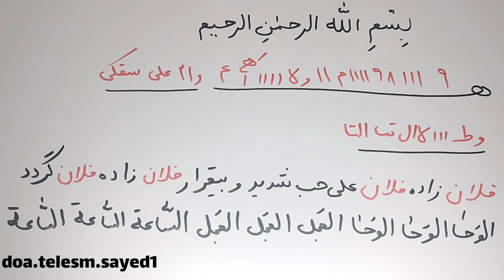طلسم محبت | برای طالع خاکی ( بسیار مجرب و تضمینی )